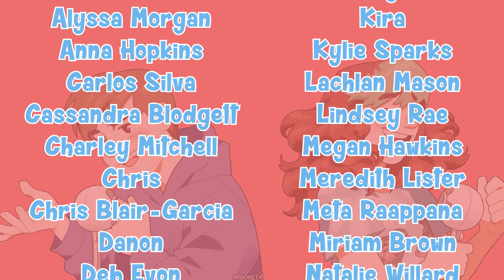Bottom of the Well Early - Ocarina of Time #13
It's possible to enter the Well early through various different methods, but I show off the easiest and funniest one in this video. Ocarina of Time has literally too many glitches to count, but I like showing whatever I can.

The Legend of Zelda: Ocarina of Time is an action adventure game released in 1998 in Japan, and 1999 in the USA. During this playthrough, Coop intends to show a different angle of the game by doing certain things out of order, showing off glitches/tricks, and otherwise displaying a mastery of the game they've played FAR TOO MUCH over the years. This is sort of like the world's slowest speedrun. Dungeons will be done out of order, tricks will be used to speed up battles, and laughs will be had all along the way. Please enjoy this Let's Play!

The Ginger Snaps are a pair of siblings who strive to entertain your eyeballs and earholes with the newest revolutionary method of internet engagement: Screaming. These siblings make let's plays, live action sketches, Survival Tutorial, and much more (pending.)

If you've never had a sibling and want to experience the pleasure vicariously, this is the channel for you. Share it with a friend! Send it to your sibling and ask why they aren't more like us. Scream it from the rooftops. Do it now.